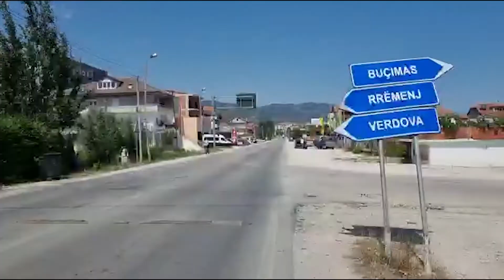Kryqëzimi Vërdovë - Gështenjas, burim aksidentesh